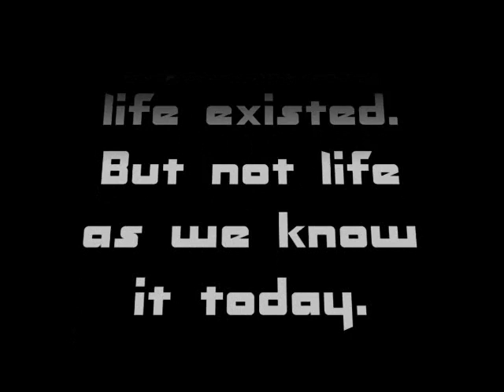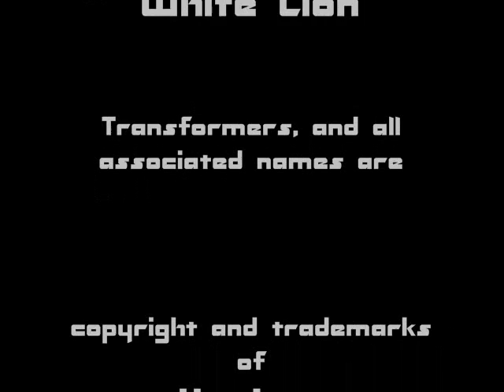Transformers rough 2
New draft of my video. Increased the duration of the frames to .13 of a second, added some sound to cut down on the empty space at the start, and added 2 more transforms. Just a little over a minute to add on! Woo!
Again, music by White Lion.